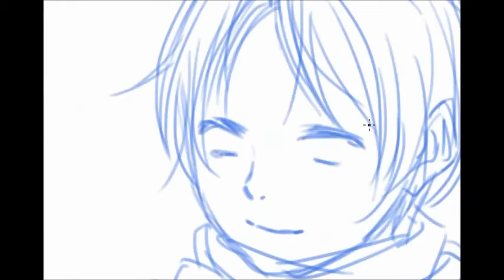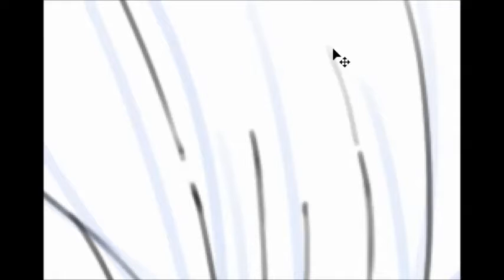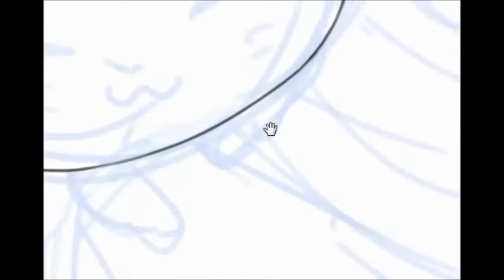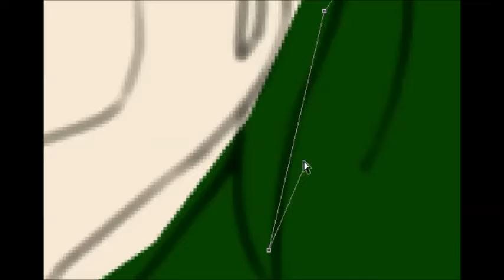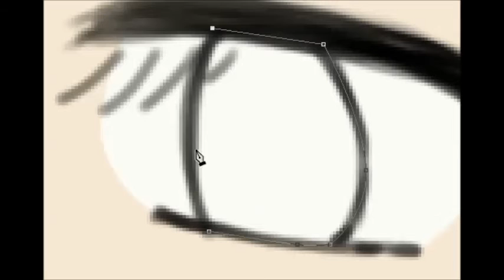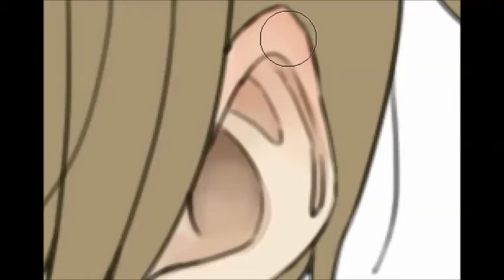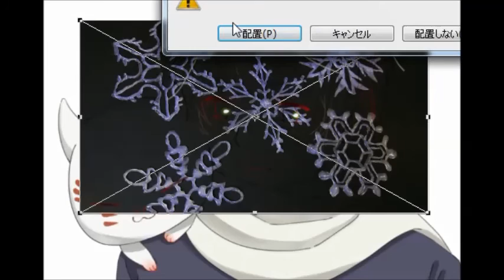【雑談しながら】夏目＆ニャンコ先生描いてみた【夏目友人帳】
satsuki yamai（病さつき）です。
現在放送中の「夏目友人帳　伍」から、夏目貴志&ニャンコ先生を描きました♪
冬らしくマフラー姿です。
心が洗われる作品で、毎週楽しみに見ています…！

【関連動画】
↓夏目友人帳　伍ed曲

DIYや、イラストの動画を中心にアップしています。
みなさんと一緒に、物を作る楽しさを共有できたらいいなと思っています♪
だいたい一日おきに動画をアップ。今のところDIYとイラストの動画を交互に出しています！時間はまちまちですが・・・20時～深夜にかけて更新することが多いです。

イラストやハンドメイド雑貨等を展覧会やイベントで販売しています！
美少年をテーマに、ノスタルジックでアンティークな雰囲気のものを色々と展開中。

最近の活動予定
2017
 【3/1～5】双丘展～双の回
2016
【12/11】第10回 ARTiSM MARKET 2016冬